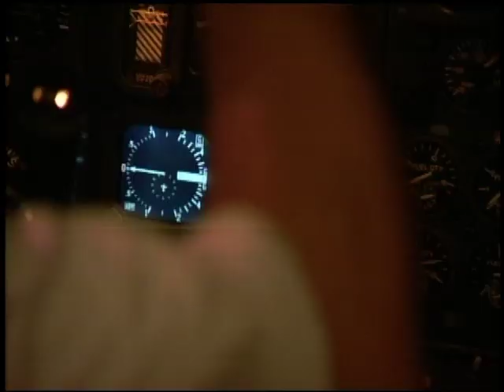Off the Hardwood Trailer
Vince Carter Toronto Raptor Jersey
Spalding NBA Official Game Ball
Hakeem Olajuwon Jersey
'Off the Hardwood' is a weekly series which reveals life away from the basketball court for a NBA Toronto Raptor.
We'll take our viewers beyond the daily media scrum to find out what other interests these players have.

The National Basketball Association is the pinnacle of the game of basketball.  The players who play in it are incredible athletes and beyond that are remarkable individuals.  These are people who are highly motivated and driven to succeed.

You'll meet Vince Carter, Jerome Williams, Morris Peterson, Antonio Davis, Dell Curry, Tracy Murray, Head Coach Lenny Wilkens and many, many more.

Toronto Raptors "Off the Hardwood", a series of 24 half-hour programs, will allow viewers a chance to truly see the other side of these gifted athletes.   We will allow our audience to have a visit with the 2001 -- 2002 Toronto Raptors once they step off the basketball court.